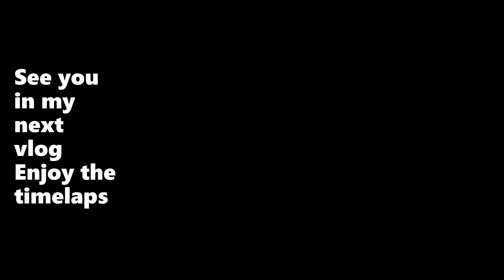India and Nepal border#Dhauliganga & Kali River#Jauljibi